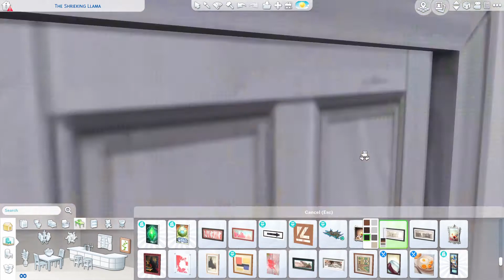Family Owned Cafe ☕ | The Sims 4 Speed Build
VERY (KINDA) IMPORTANT PLZ OPEN 👇

okay so my voicover recording software thing is being stupid again so enjoy some free youtube library music. also I have like a story-ish, its just two grandparents living with their grandchild and they work at the cafe and their grandchild is into gaming that's why there's a bunch of posters and stuff in their room. one more thing, if you realise that i cut out a big part of the video, its most likely because i end up deleting it and switching it out, except for the roofing, the roofing was very complicated so i just ended up cutting the whole thing out.

Also, feel free to get this in the Sims Gallery at StudioSimmer.
-FOLLOW ME-
Origin ID: StudioSimmer